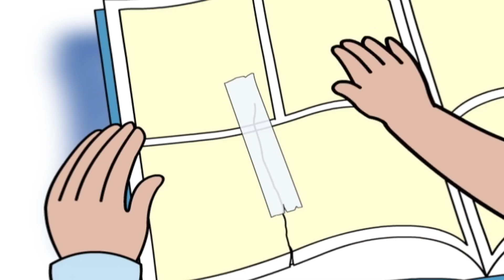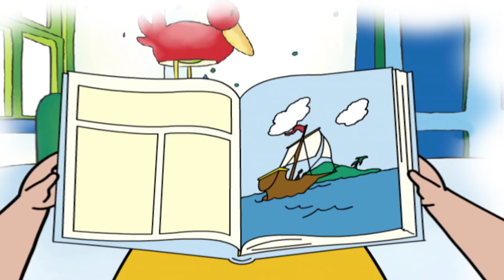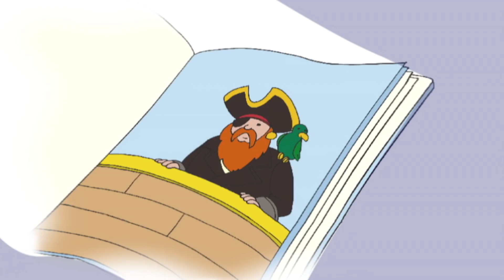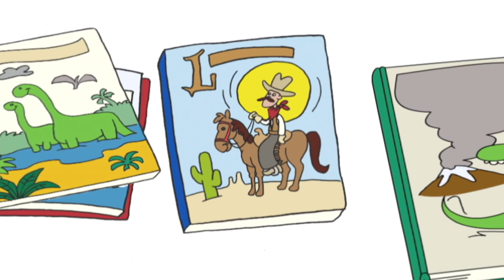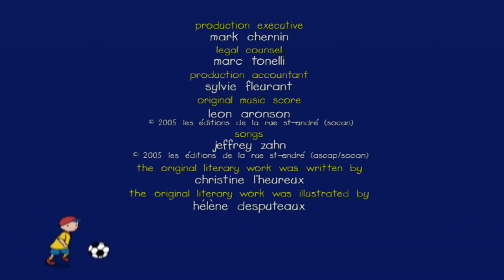Caillou's ID Card | Caillou Cartoon